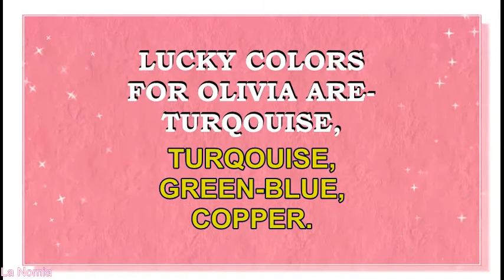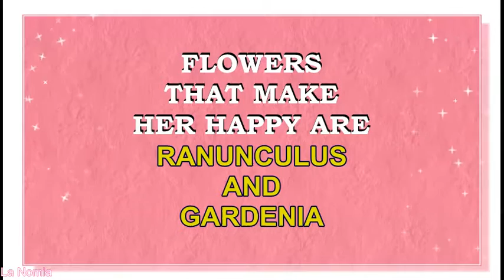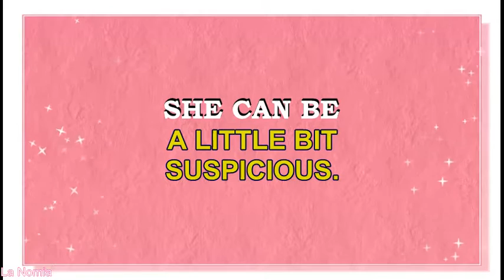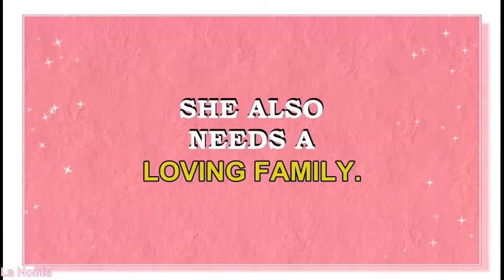NAME OLIVIA- FUN FACTS AND MEANING OF THE NAME- ALL FOR HER LUCK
Name Olivia. This is the name that is derived from the latin word- oliva, which means-olive tree.In the broad sense- a branch of olive tree means peace. Thus this name is understood as "the bringer of peace".. This name is in the lists of top names of USA, UK,, Norway, Germany, Scandinavian countries, Lithuania, Estonia, Latvia.In the UK, Olivia was the recent Number 1 girls' name , together with its twin brother Oliver at the top of the charts. It is still the top name in Canada and Number 4 in both Australia and Scotland.
Famous bearers of the name Olivia are:
Saint Olivia of Palermo, 9th century Sicilian patron saint
Oliva of Brescia , Christian martyr
Olivia Ward Bush, American author and poet
Olivia Goldsmith, American novelist
Olivia Mary Manning, British novelist
Olivia Shakespear, British  novelist
Olivia O'Leary, Irish journalist
Olivia Trinidad Harrison, American author and producer
Olivia Wilde Film Producer, Model, Actor
Olivia De Berardinis, American painter, pinup artist
Olivia Colman, British actress
Olivia Mary de Havilland, British -American actress
Olivia d'Abo , British  actress and singer
Olivia Frances Culpo, Miss USA and Miss Universe 2012
Olivia Polischeck, American model
Olivia Wilde , American actress
(Lisa) Olivia Munn, American actress
Olivia Haigh Williams, British actress
Olivia Hussey, Argentinian-British  Actress
Olivia Hastings Holt, American actress
Olivia Nicole Burnette, American actress
Olivia Jane d'Abo, British actress
Olivia Poulet, British actress
Olivia Munn Television presenter, Comedian, Model
Olivia Emily, British fashion blogger
Olivia Newton-John, Australian singer and actress
Olivia , American pop singer
Olivia Ruiz , French singer
Olivia Lufkin, Japanese-American singer-songwriter
Olivia Ong, Singaporean singer and actress
Olivia Borlée, Belgian Olympic sprinter
Olivia Rogowska, Australian tennis player
Olivia O'Lovely , American actress and pro wrestler
Olivia Cara, YouTube star, lifestyle vlogger
Olivia Jade,YouTube star, make up and  lifestyle vlogger
Haschak Sisters, YouTube stars,   lifestyle vloggers
Olivia Anne, YouTube star, beauty and lifestyle vlogger
Olivia Escuyos, singer, musician, YouTube star
Olivia Taylor, dancer, model, YouTube star
Olivia's Looms and Crafts, crafter,  YouTube star, lifestyle vlogger
What Olivia Did, YouTube star,  fashion and lifestyle vlogger
Olivia Newman-Young, make up artist, YouTube star,  fashion and lifestyle vlogger
Olivia Alexa, YouTube star, lifestyle vlogger
Olivia Rose,YouTube star, beauty vlogger, vlogs about african hair
What are lucky colors for Olivia? What are lucky days for Olivia? What are lucky professions for Olivia? How special is Olivia? Personality  traits of Olivia. What brings luck to Olivia ?You will find answers to these questions in this movie. We collected fun facts about the name Olivia here.